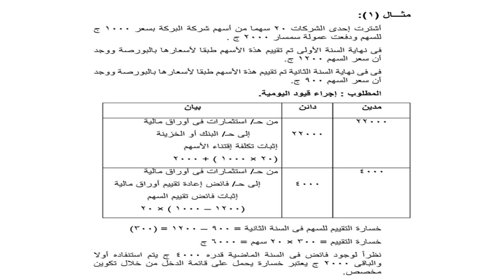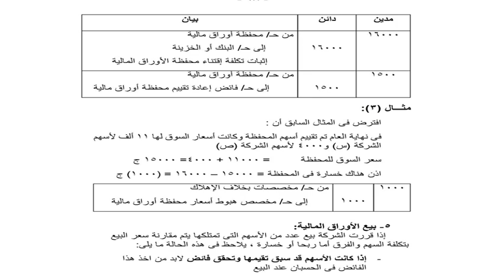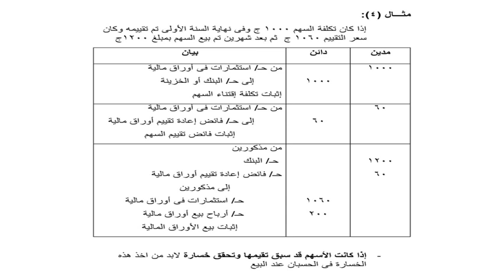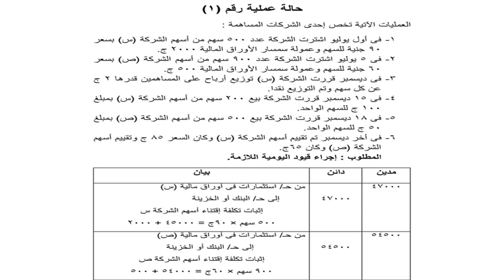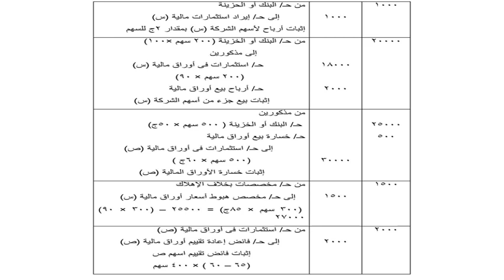محاسبة متوسطة 1 - متطلب سابق - د/ أحمد عبد العاطى - الفصل الثاني